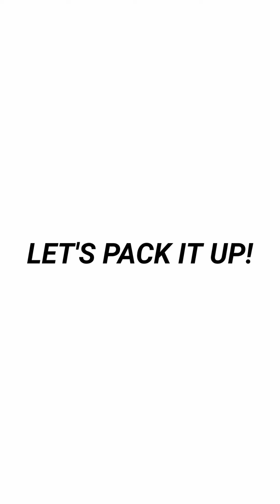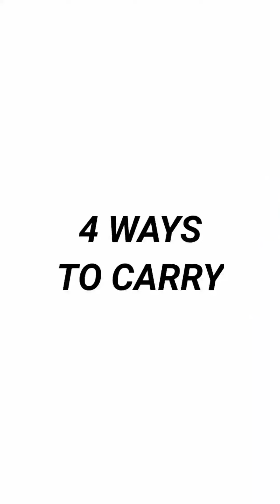Cara Diaper Bag | Convertible | Water Resistant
Introducing India's first in-built diaper station bag
CARA by Panamera Design
Parenthood is the most adventurous yet memorable experience in one’s life. We developed Cara so that you can experience this joyous time with the ultimate comfort, providing best care to your newborn. Cara is designed to keep modern mothers and fathers well-prepared and organised, wherever they go.
With a spacious interior on the inside, Cara is the first diaper bag in India with Smart In-Built Diaper Changing Station which in turn provides a sanitised space for your newbie. Curated with care and extreme precision, Cara is available in different prints and colors, and its two way carrying option adds to the versatility and style quotient. Add this perfect-parent companion to your life today!